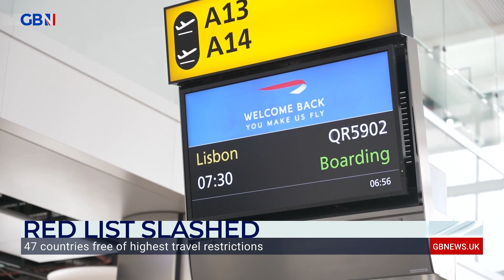Grant Shapps: PCR day two test scrapped for fully vaccinated